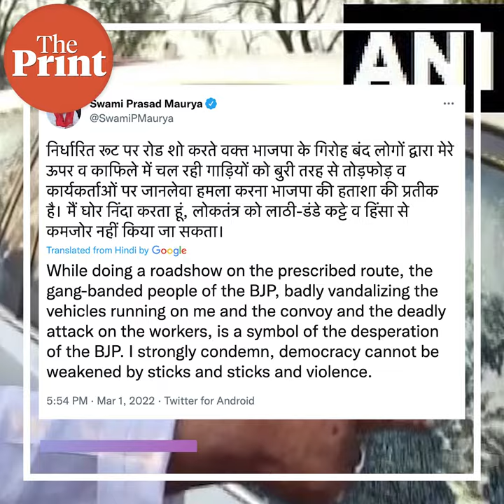SP leader Swami Prasad Maurya accuses BJP workers of attacking his convoy with 'intention to kill'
Samajwadi Party leader Swami Prasad Maurya Tuesday alleged that BJP workers attacked his convoy with 'an intention to kill' during a roadshow in Uttar Pradesh's Kushinagar. His daughter Sanghamitra Maurya, who is a BJP MP, also came out in his support.